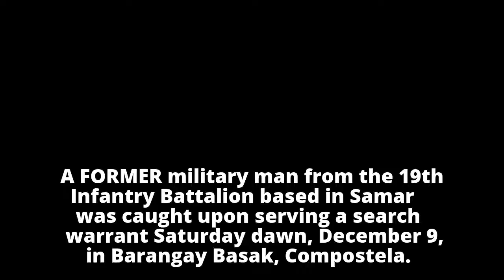Ex-army yields guns, illegal drugsEx-army yields guns, illegal drugs